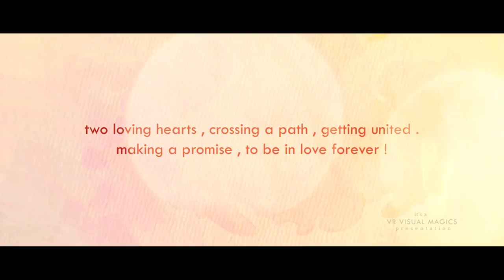Wedding Invitation Video | Samantha and Naga chaitanya | Save The Date Video 2017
Custom Wedding Invitation Video 21

top 10 weddings,top ten weddings,how to create invitation card, how to create invitation video,hyderabad wedding company, telugu wedding photography, wedding invitation video hyderabad,best low price wedding cards,low price invitations,